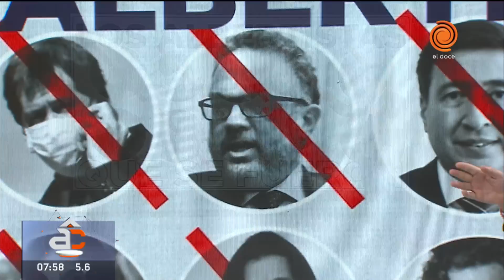El nuevo Gabinete: quiénes son los albertistas que aún subsisten en el Gobierno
En un primer momento había cerca de diez funcionarios cercanos a Alberto Fernández, de ese número sólo quedan dos que por el momento subsisten en sus puestos.

Momento emitido en Arriba Córdoba el 29 de julio del 2022